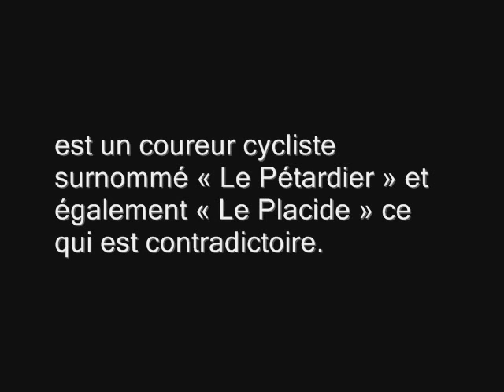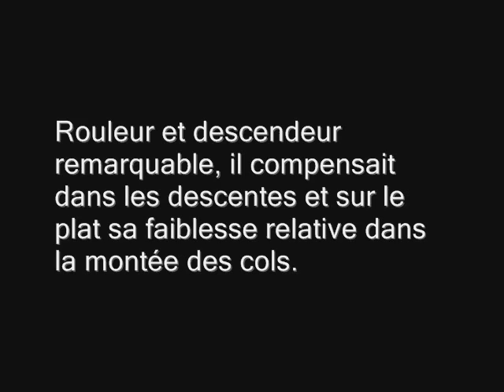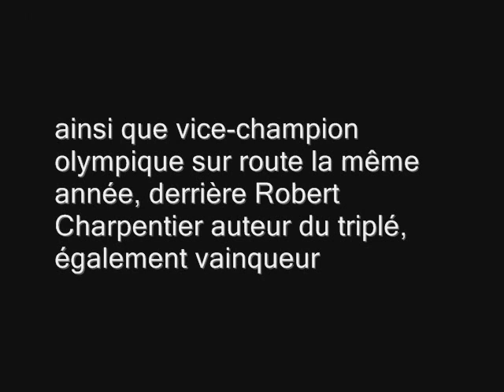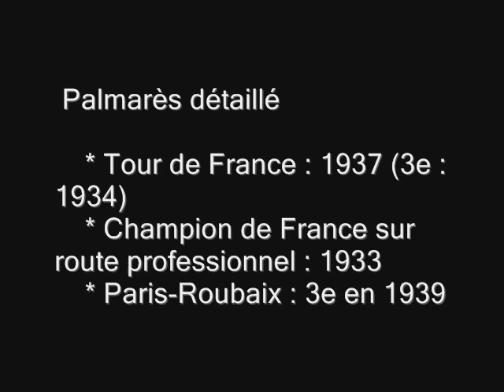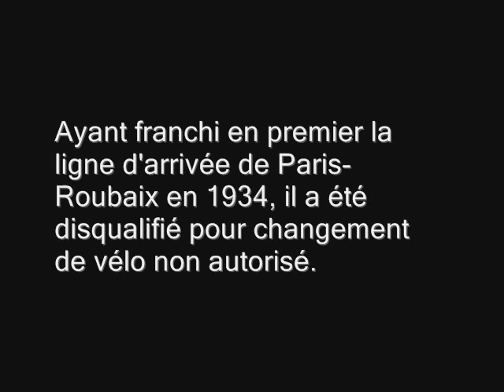Tour de France / 1937